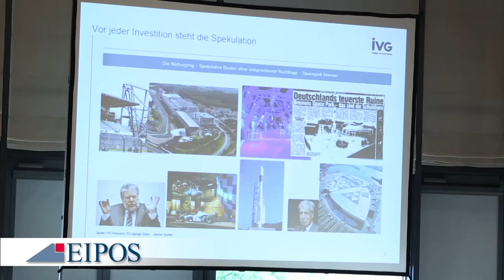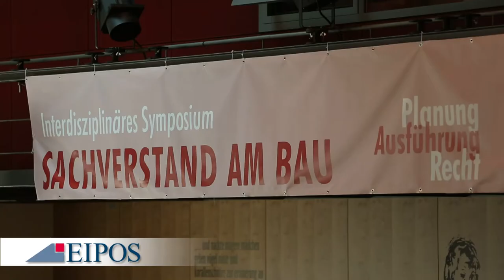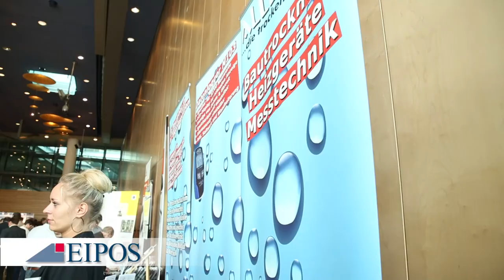EIPOS Sachvertändigentag Immobilien 2013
Produziert für die EIPOS GmbH in Dresden